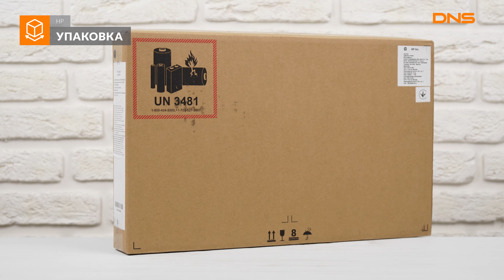Распаковка ноутбука HP 15-rb081ur / Unboxing HP 15-rb081ur